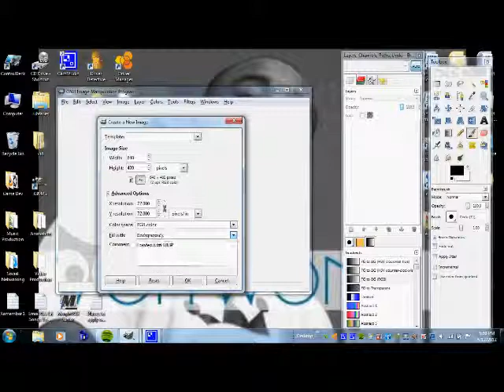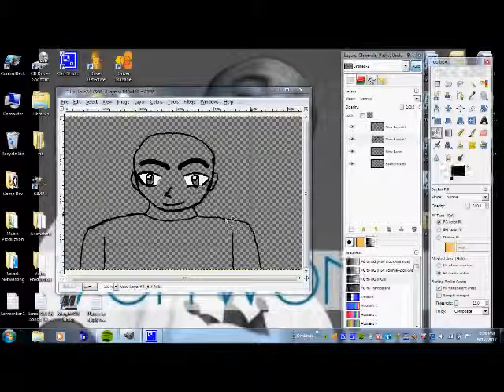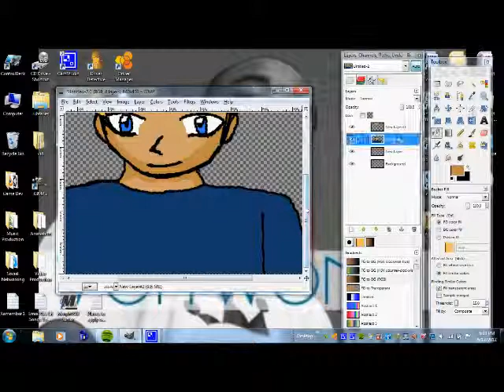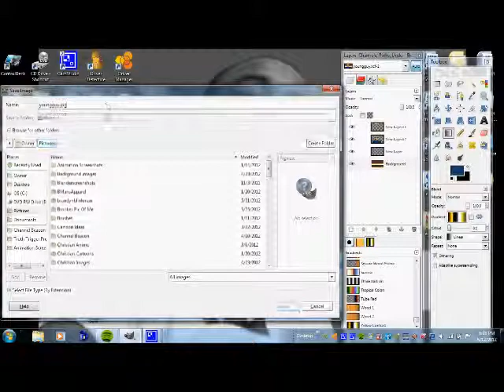C Spire Media Christian Cartoon Drawing On GIMP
This is what anyone can do on their own laptop or desktop computer using the free software called GIMP. C Spire Media is about training and encouraging Christians to make MultiMedia from wherever they may be at. Music by Jiaya. If anyone is wondering who is covered up in the background behind GIMP, that is Von Won, a Christian Rapper.